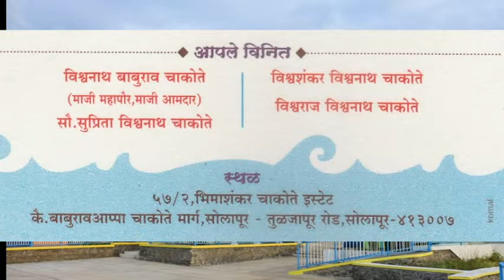वीरशैव विजन तर्फे जनावरांच्या पाण्यासाठी जलकुंभ वाटप